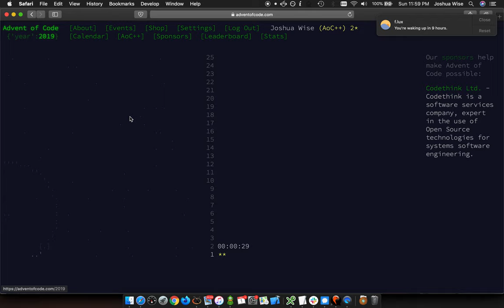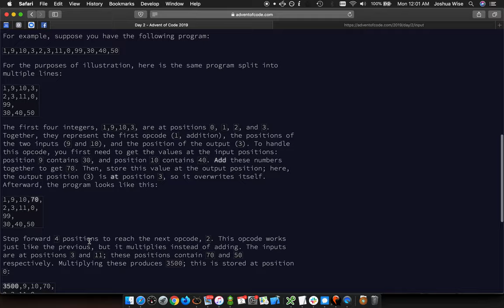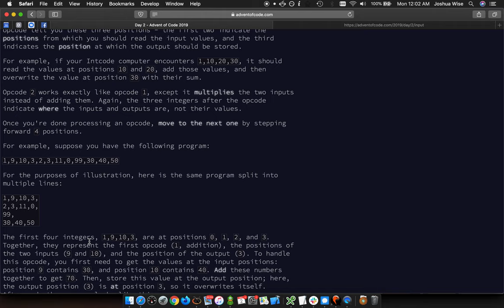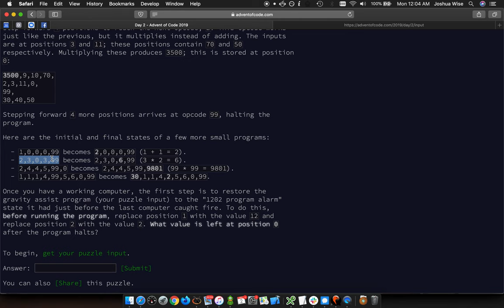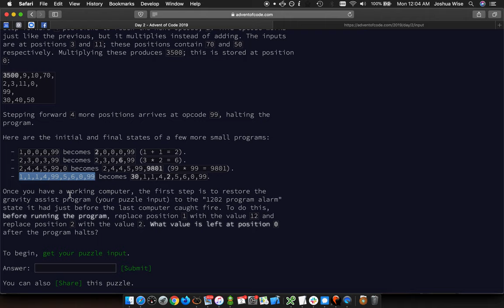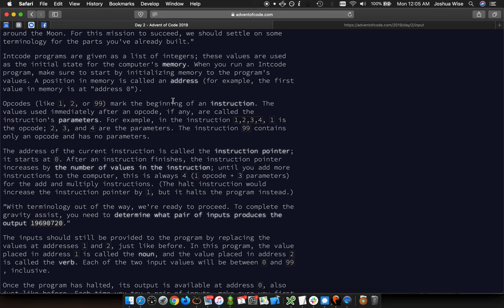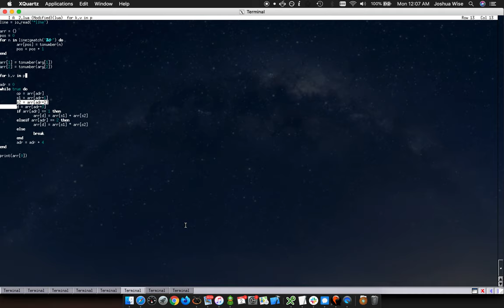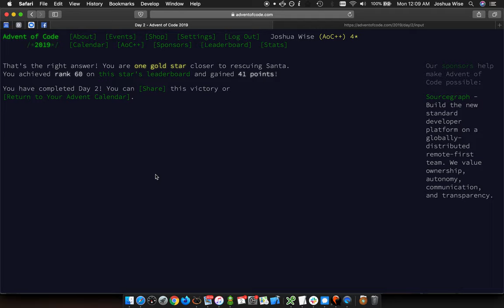Advent of Code 2019, day 2 (44*, 60**)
Sorry for the laptop fan noise.  I was running qemu in the background.

A lot of really stupid errors, mostly because I started preparing a little late and never really calmed down -- and when it was taking me a while, I was also kind of panicking because I figured it was taking me too long for day 2.  Getting cooldowned on part 1 really sent me for a loop, too!  I nearly considered checking the leaderboard as I was writing part 2 to see how toast I was, and thrashed for a while trying to come up with the best way to do it (you could see me start to write a bash loop for it!).  I didn't come up with a mental model for how long n1*n2 would take (10,000 iterations is not that many), so I went to avoid re-parsing the string; probably doing that would have saved me another 20 or so seconds.

Man, if this is this hard tomorrow, I stand a fighting chance of solving on the airplane.